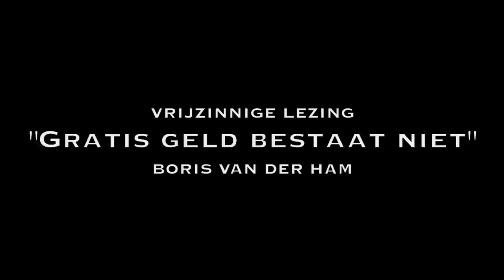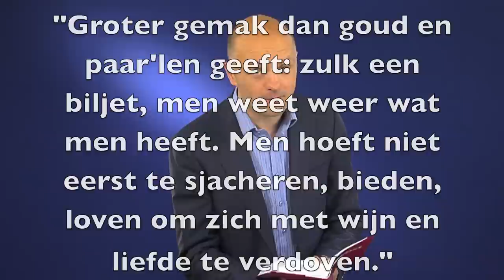"Griekenland: Gratis geld bestaat niet" (vrije lezing #44)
De Euro zit in zwaar weer. Griekenland maakte een zooitje van z'n financiën, en de rest van Europa moet nu puinruimen. De grote Duitse schrijver Goethe (naast schrijver ook minister van Financiën) schreef in zijn meesterwerk 'Faust' al waarschuwend tegen kwistige overheden. En wat moet Europa nu doen?

PS.  Er zit een fout in de tekst. Goethe ging wel over financiën, maar niet in de 'republiek Weimar'. Hij diende onder hertog Karel August van Saksen-Weimar-Eisenach, en woonde in Weimar.

Sinds 1 januari 2010 publiceert D66-Kamerlid Boris van der Ham wekelijks 'vrijzinnige lezingen' op o.a. vrijzinnig.com, en youtube. Met de videoblogs wil hij de geschiedenis schetsen van het vrije denken. Wat zeggen oude teksten over de vraagstukken over onze tijd, en kunnen ze verdieping geven aan onze vrije samenleving?

technische hulp in de studio: Jorian van Schagen
Met dank ook aan Matthijs de Jongh